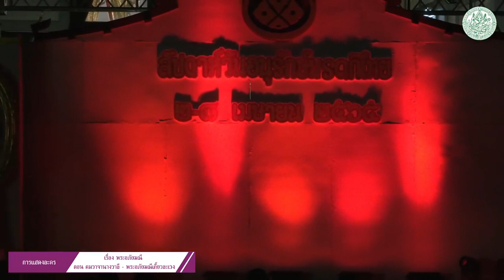ละครนอกเรื่องพระอภัยมณี ตอน คมวาจาวาลี - พระอภัยมณีเกี้ยวนางละเวง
จัดแสดงในงานสัปดาห์อนุรักษ์มรดกไทย ในวันที่ ๕ เมษายน ๒๕๖๕
ณ พิพิธภัณฑสถานแห่งชาติ พระนคร โดย สำนักการสังคีต กรมศิลปากร

กำกับการแสดง - อ.หัสดินทร์ ปานประสิทธิ์
อำนวยการแสดง - นายลศิต อิศรางกูร  ผู้อำนวยการสำนักการสังคีต กรมศิลปากร
CR. FB กรมศิลปากร กระทรวงวัฒนธรรม